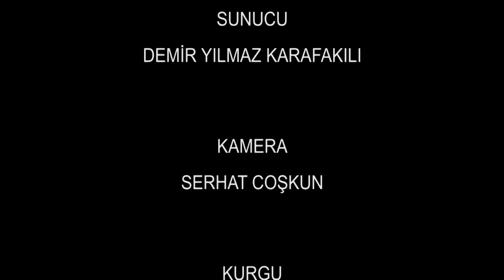KAMPÜSE SORDUK 7.BÖLÜM